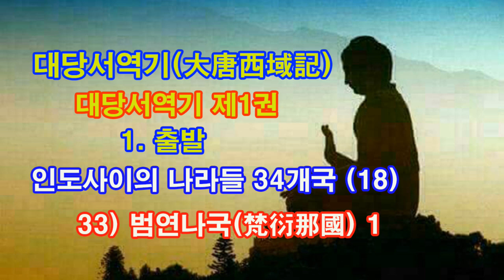대당서역기(大唐西域記) / 대당서역기 제 1권 / 1 출발. 인도사이의 나라들 34개국(18) / 33) 범연나국(梵衍那國) 1 (2023년 6월 12일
대당서역기(大唐西域記) /  대당서역기 제 1권
 1 출발.  인도사이의 나라들 34개국(18) /  33) 범연나국(梵衍那國) 1